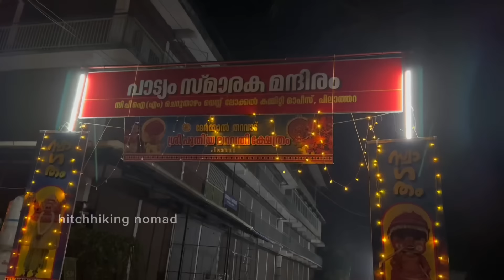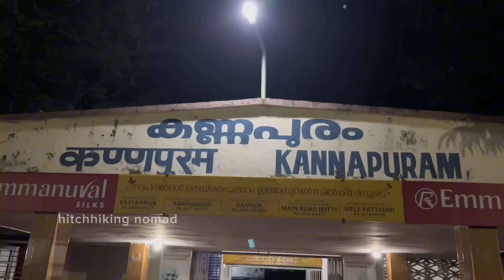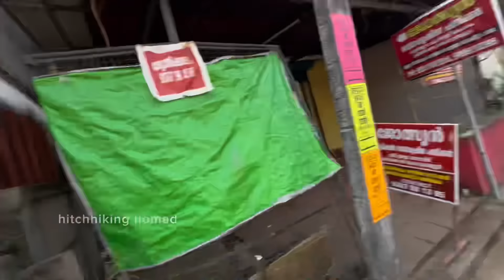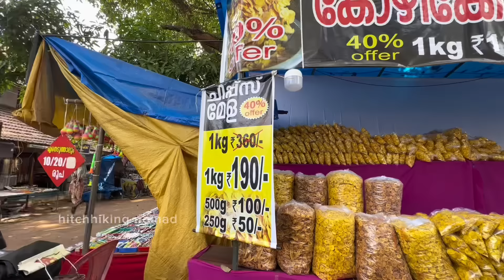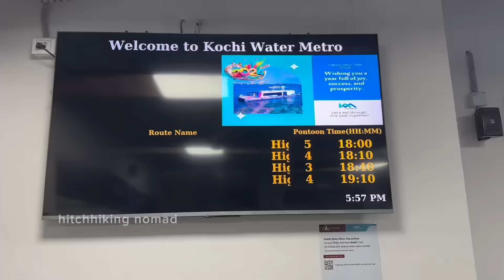ആദ്യമായി നമ്മൾ തെയ്യം നേരിൽ കണ്ടു | kannur theyyam